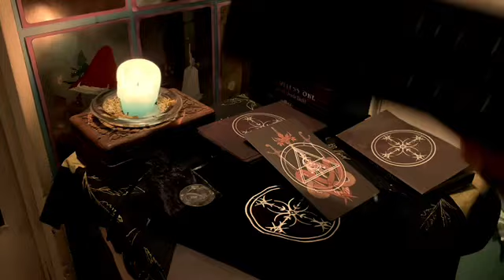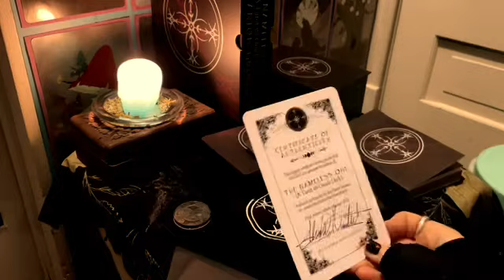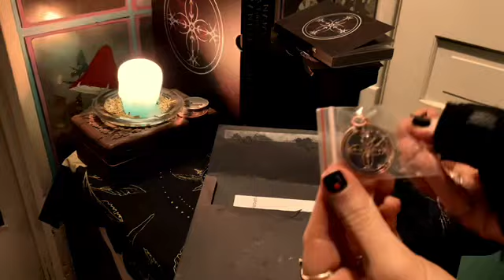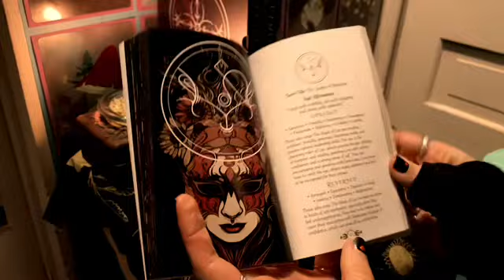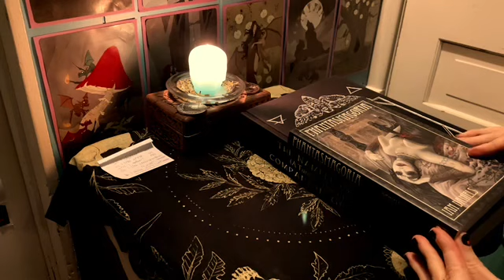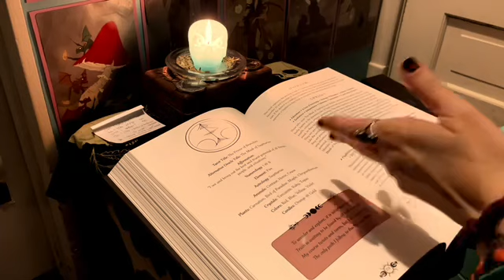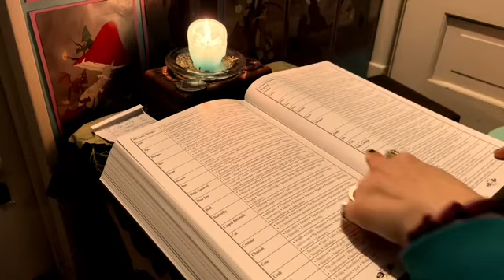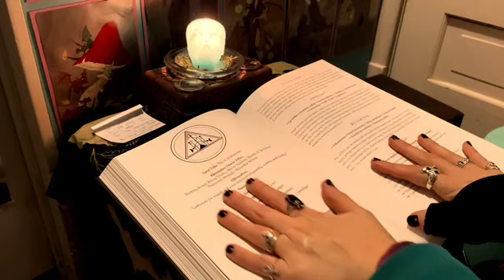Nameless One Tarot & Oracle First Impressions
If ya wanna buy the deck

🏹Buffy Podcast: What's This Bitch Talking About? On Spotify, iTunes, soundcloud, stitcher, etc.

🎁gifties!

👕Merch!